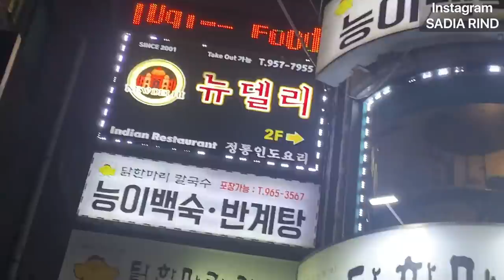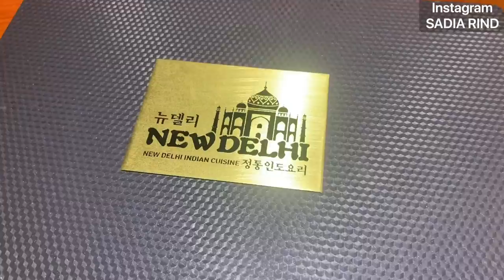🇰🇷 GRADUATION PARTY IN KOREA 2020 | SADIA RIND